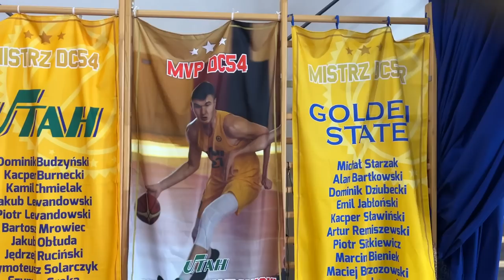Kto jest WZOREM dla młodych koszykarzy?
- jedyny taki obóz koszykarski w Polsce

PODZIĘKOWANIA DLA PATRONÓW:
Alan Łobodziec, Patricia Koput, Dawid K, Bartosz Chybki, Tomasz Ścieszka, Jakub Kwaśniewski, Damian Połetek, Przemysław Grochowski, Paweł Węglarz, Piotr Gramacki, Krzysztof Augustyn, Paweł Stepczenko, Artur M, Szymon Tkacz, Rodzina Bednarz, Artur Jastrzębski